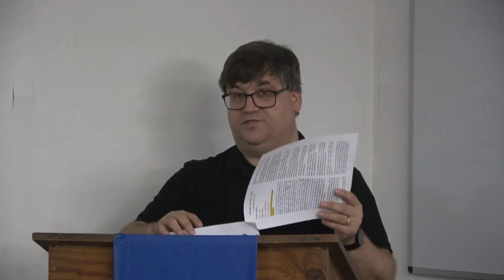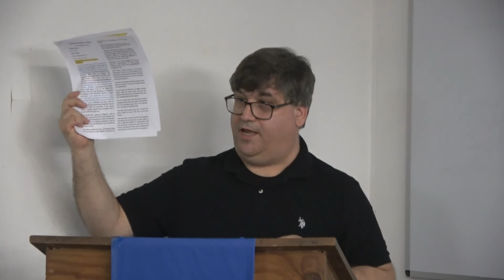Robert Ferrell teaches on Peter and Jude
Robert Ferrell teaches on the parallels between 2 Peter and Jude.